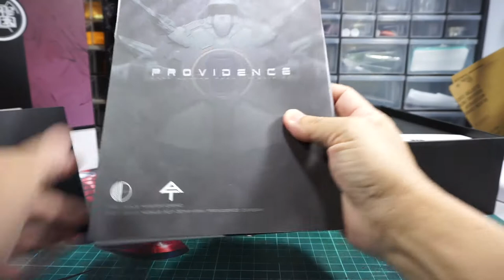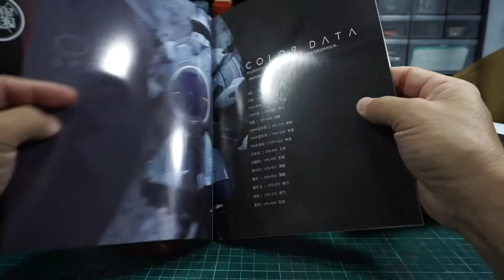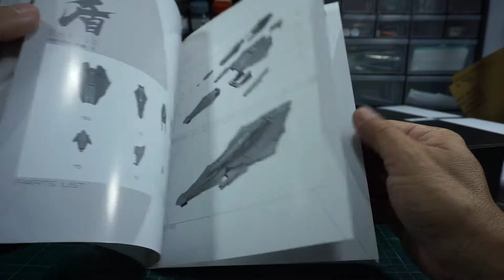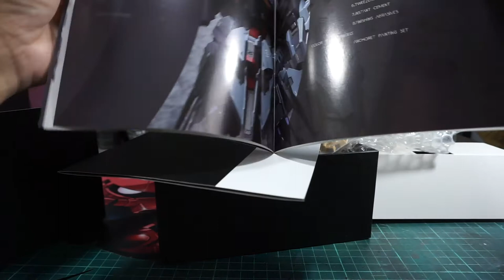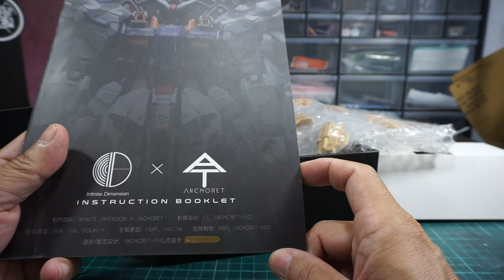Unboxing Yujiaoland Providence Gundam Resin Conversion Kit